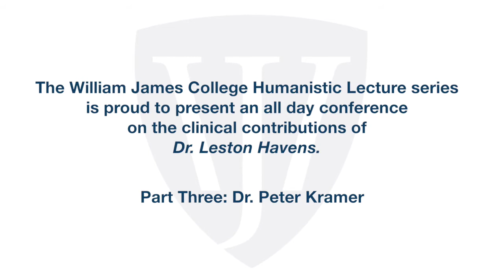The Contributions of Dr Leston Havens Conference Part 3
William James College Humanistic Lecture Series presents: Lectures on the Clinical Contributions of Dr Leston Havens